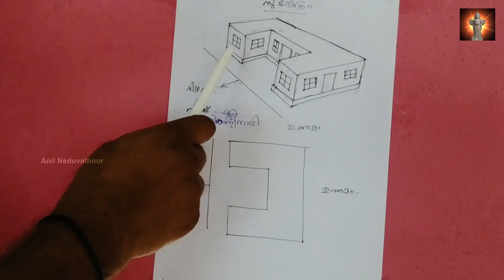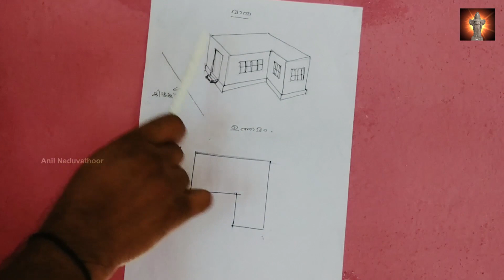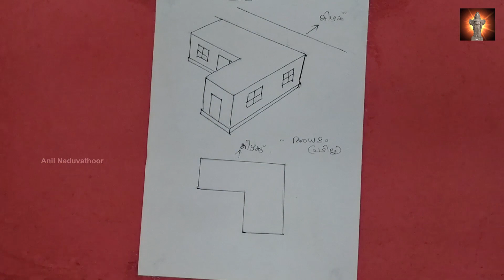VASTU SHASTHRA | MALAYALAM | വീടിനു പുറംതള്ളലുകൾ വന്നാൽ ഉണ്ടാകുന്ന ഗുണ ദോഷഫലങ്ങൾ